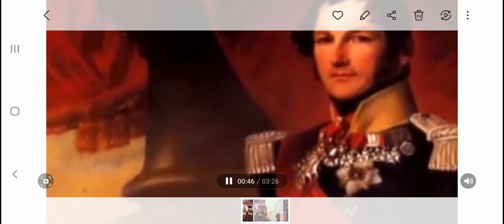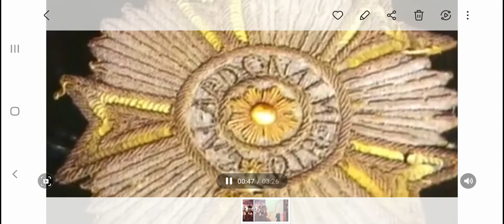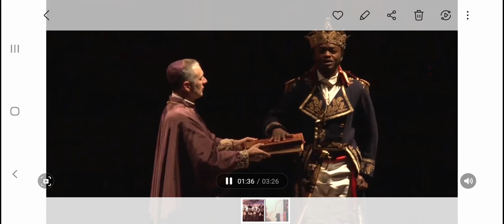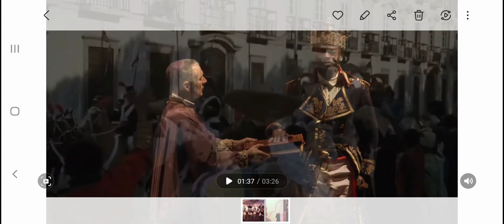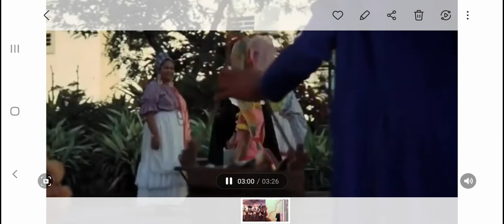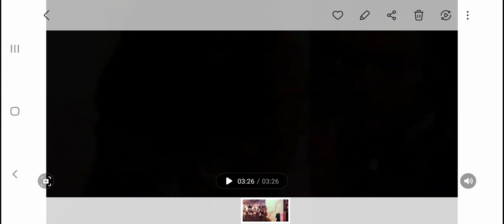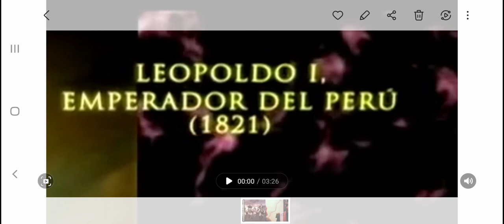video Reacción al Video Proyecto monárquico de Jose de San Martin GUSTAV FILMS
hola amigos hoy les traigo una  video Reacción de el Video Proyecto monárquico en el Perú
video propiedad del canal Guatav Films